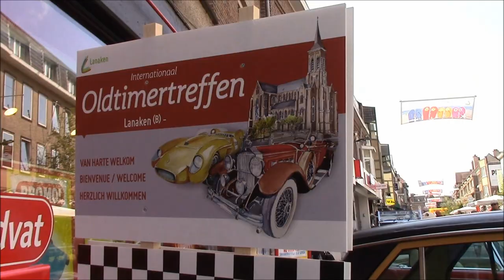1920´s / 1960´s cars arrive at oldtimer meeting Lanaken,Belgium